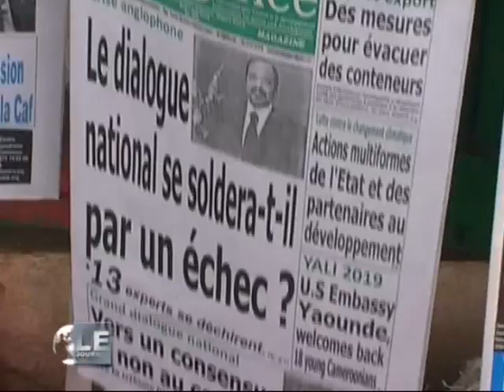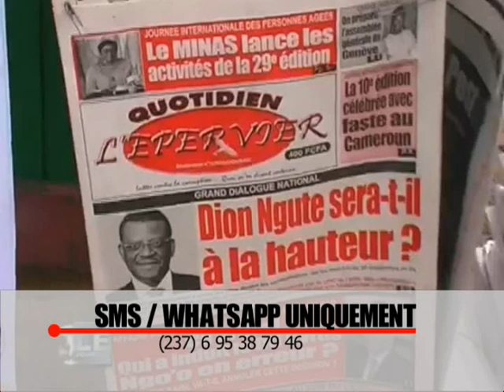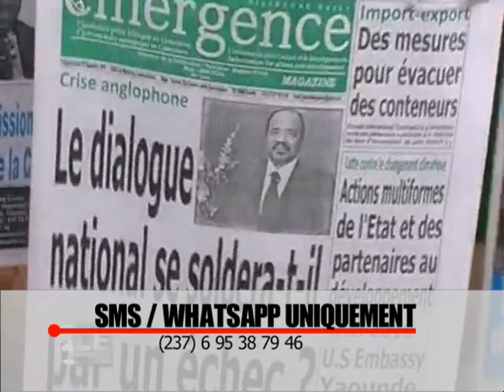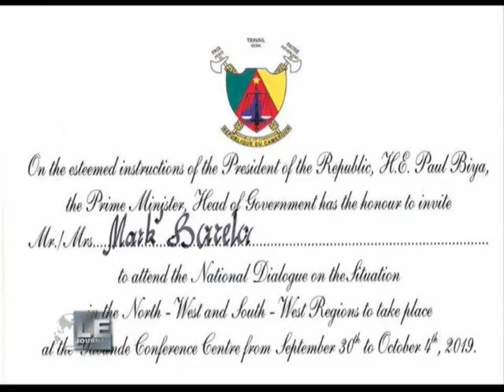GRAND DIALOGUE NATIONAL INCLUSIF AU CAMEROUN. POLITIQUEMENT INCORRECT DU 29 SEP 2019 SUR LTM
EMISSION DE DÉBAT DOMINICALE